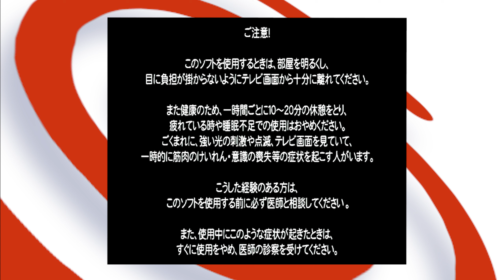only gameplay CAPCOM VS SNK MILLENIUM FIGHT 2000 by Capcom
ONLY GAMEPLAY -DREAMCAST
a series showcasing 10 minutes or so of Dreamcast games for your pleasure, with no talking.
This is a no practice attempt, and i'm using a standard DC pad which isn't ideal...i was still disappointed by my performance. i had another go with Blanka on my team, and got to Geese, but he kicked my ass - unfortunately the geese fight got corrupted on the capture (it would've been on the end of this video otherwise)